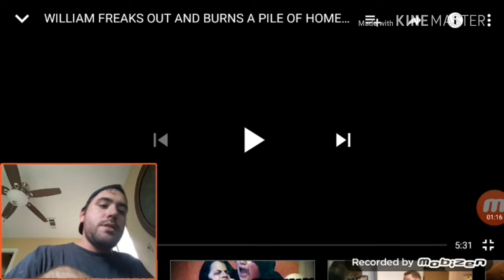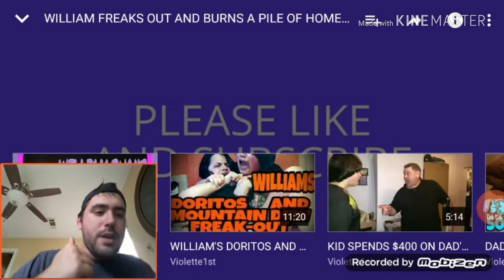WILLIAM FREAKS OUT AND BURNS A PILE OF HOMEWORK (REACTION)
Hey everyone fire kix reacts here and I did this reaction to this video to give my opinion on this video on disrespectful behavior from kids.

Josh Myers United channel